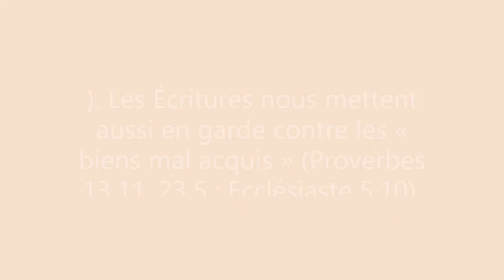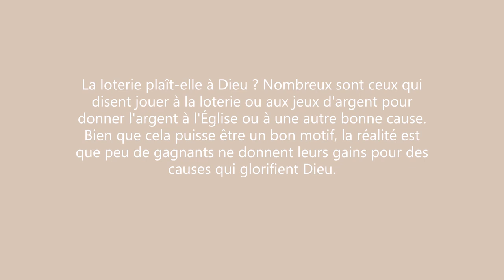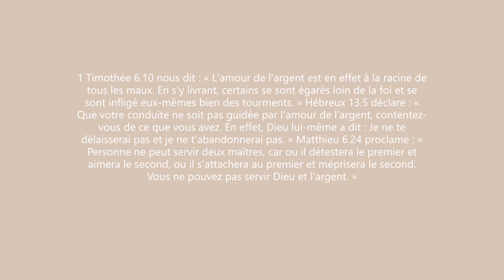Voyance - Argent - Loterie !